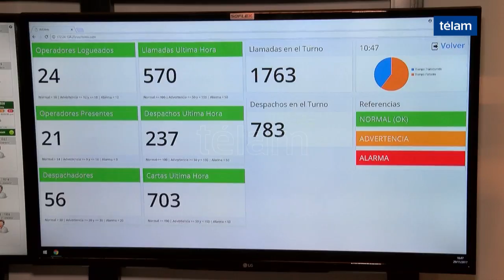Rodríguez Larreta presentó el nuevo sistema unificado de atención del 911 con emergencias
El jefe de Gobierno porteño, Horacio Rodríguez Larreta, presentó el nuevo sistema que unifica la línea del 911 con emergencias y que concentrará los llamados relacionados a seguridad, bomberos y SAME.
El sistema funcionará en las nuevas oficinas de la Jefatura de la Policía de la Ciudad en el edificio ubicado en la calle Hornos 238, el cual se convertirá en la primera Central de esa fuerza policial.